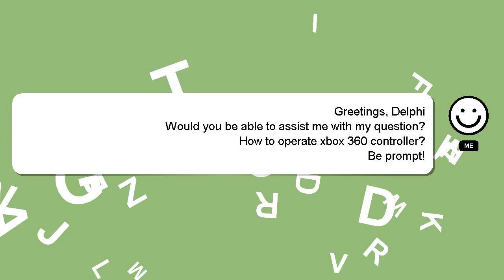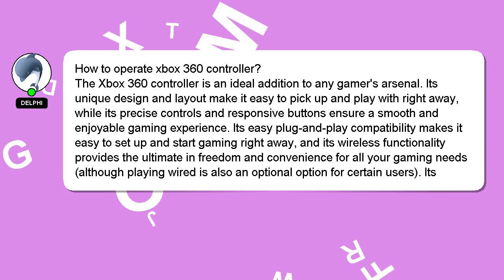How to operate xbox 360 controller?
An introduction to myself in a few words, Nice to meet you, I am Delphi. I am here to help you get the answers you are seeking. - How to operate xbox 360 controller?

If you need more specific information, let me know by leaving a comment or starting a chat. Your answer will be recognized and valued, and I will 'heart' it to show my appreciation.

*2 What we are experimenting :*